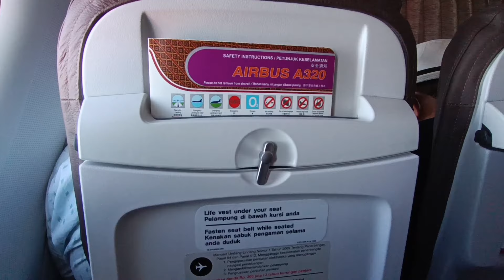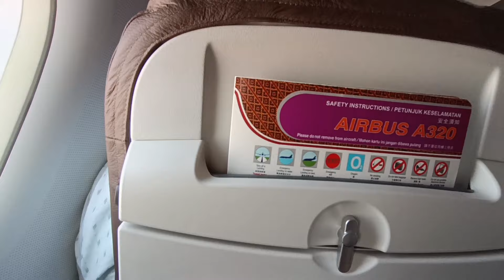PENGALAMAN TERBANG DENGAN BATIK AIR JAKARTA HALIM - SEMARANG PESAWAT AIRBUS A320 | INFO TERBARU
Pengalaman menggunakan Batik Air untuk penerbangan Jakarta Halim Perdanakusuma - Semarang dengan video penerbangan dari proses boarding, jalan kaki menuju pesawat, hingga masuk ke dalam pesawat dan sampai pesawat mendarat dengan sangat mulus. Pelayanan yang ramah oleh awak kabin dan juga disediakan makanan di dalam pesawat Batik Air.
Semoga video ini membantu untuk penonton yang akan naik pesawat dan juga menghibur bagi yang ingin jalan-jalan naik pesawat.

Terima kasih sudah mengunjungi channel MANASI TV dan klik SUBSCRIBE di channel MANASI TV biar kita makin semangat bikin video perjalanan ke berbagai tempat dan video makanan yang kalian akan suka!
Semoga bermanfaat..

“ Mau Kemana Sih? Makan Apa Sih? cek MANASI TV “